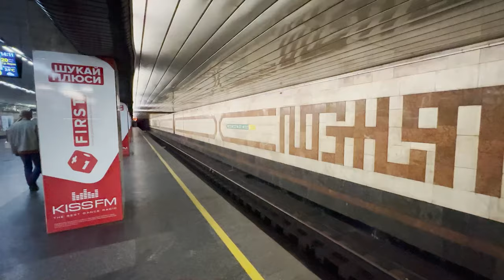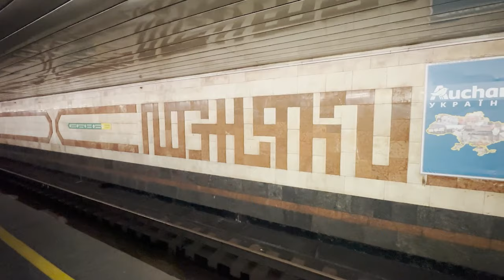Що не так з Позняками? Таємниче село, яке стало величезним масивом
Мало хто знає, що лише півстоліття тому на місці теперішнього велетенського масиву Позняки було чарівне українське село. Зелена оаза в оточені кришталево чистих озер. Брутальна політика СРСР по урбанізації околиць Києва прирекла  це багатовікове село до знищення. Але всупереч цьому уціліли його окремі куточки, що нагадують про минуле. Тутешні мешканці навідріз відмовляються покидати рідне обійстя, та опираються нашестю бетонних джунглів.
У цьому випуску ви дізнаєтеся про історію цього масиву і як виглядали корінні Позняки до забудови.

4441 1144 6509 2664 - монобанк
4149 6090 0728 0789 - приват